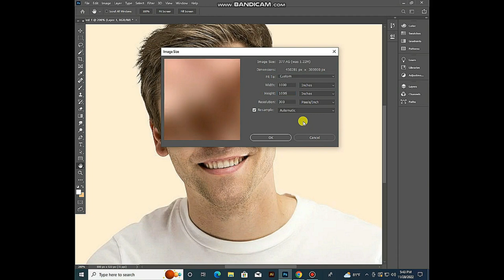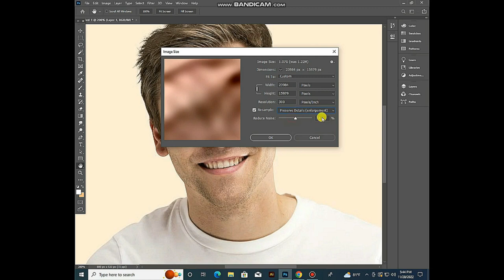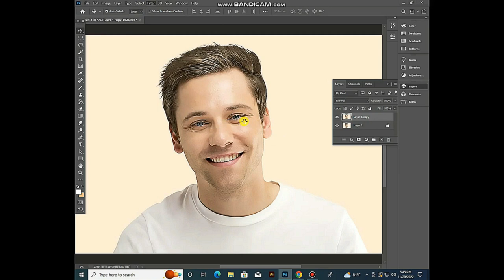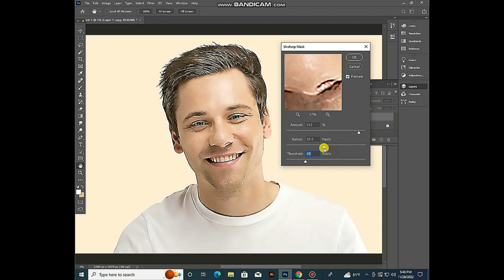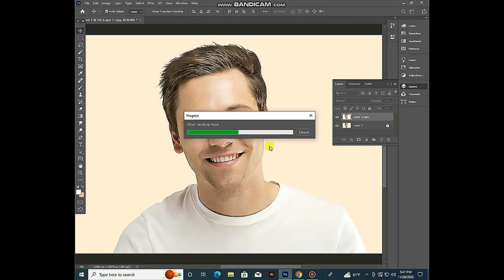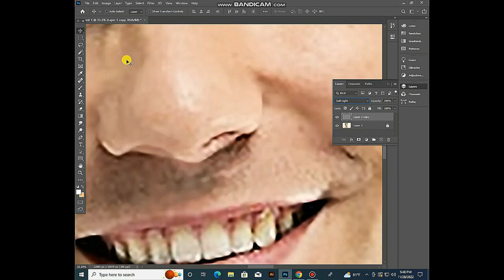Easy Technique to Convert Low to High Resolution Photo in Photoshop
Hi Friends
In this tutorial I have explained about Easy Technique to Convert Low to High Resolution Photo in Photoshop in Bangla

In this Photoshop Tutorial you will see about how to convert a low resolution Photo in to High Resolution and good quality image in Adobe Photoshop

আপনাদের জন্য সহজ উপায়ে অল্প সমইয়ে সুন্দর ভ্যাক্টর তৈরীর সিস্টেম আশা করি আপনাদের ভাল লাগবে
গ্রাফিক্স ডিজাইনার হতে চান? কিভাবে শুরু করবেন, সময়, কত টাকা আয় করা সম্ভব? - Graphic Design Guideline.
গ্রাফিক্স ডিজাইন শিখতে ট্রেনিং সেন্টারে ভর্তি হবেন,না টিউটোরিয়াল কিনবেন? Training Center or Tutorial.
এইখানে ফটোশপএর সকল টুলবার এর কাজ সহ পোর্টফলিও এবং আরো অনেক বিষয় জানতে পারবেন step by step ভিডিও গুলি দেখুন।
 ইলাস্ট্রেটর এর সকল টুলবার এর কাজ সহ আরো অনেক বিষয় জানতে পারবেন step by step ভিডিও গুলি দেখুন।